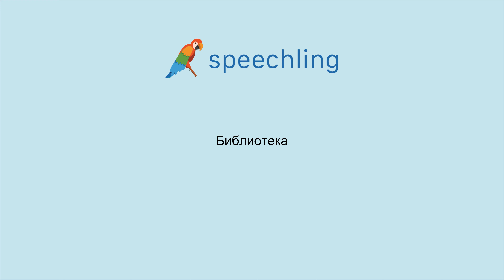How to say "Library" in Russian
Male Voice:
Библиотека

Female Voice:
Библиотека

Male Voice Translation:
Library

Female Voice Translation:
Library